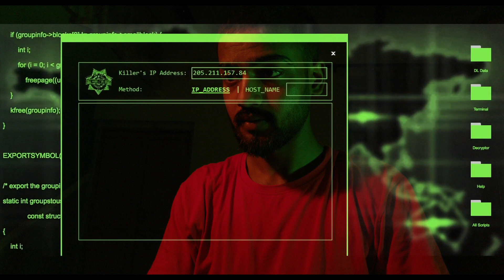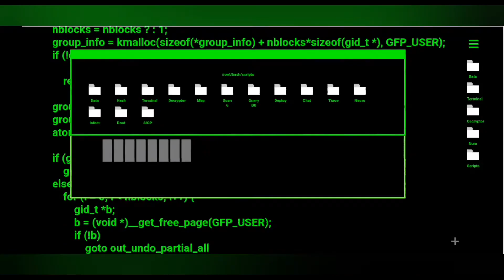CODE RED: The Secret Hard Disk || Raj Kishan Singh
This story is about a hacker and secret hard disk.
This story is about a hacker who helps people with the help of hacking.
But in the greed of money, he starts taking wrong decisions.
 Keep Support
"T-ROCKSTAR"

Raj Kishan Singh